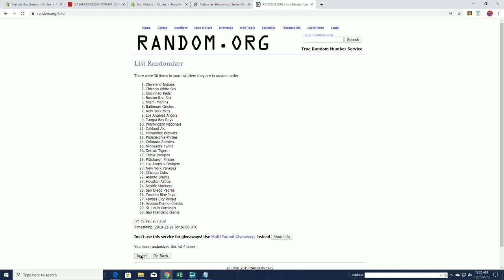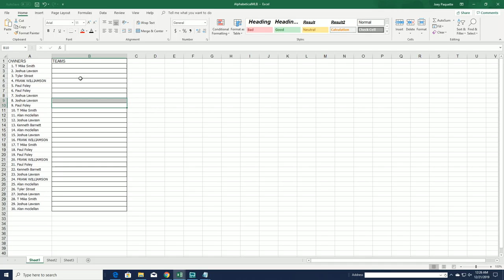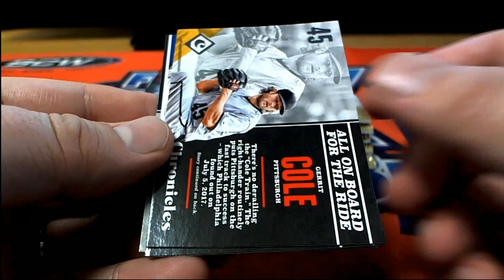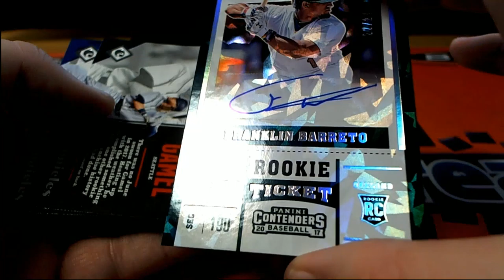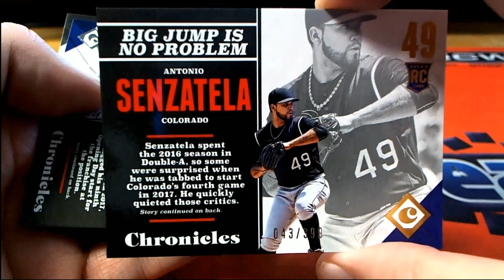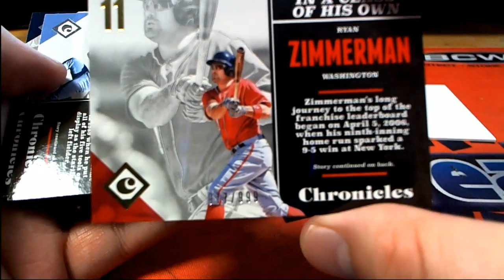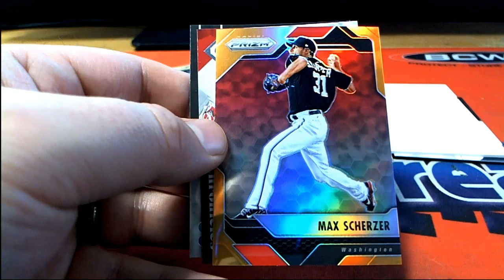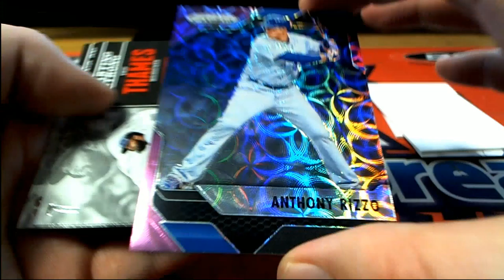2017 Panini Chronicles Baseball Hobby Box ID 17CHRONBB2TR804